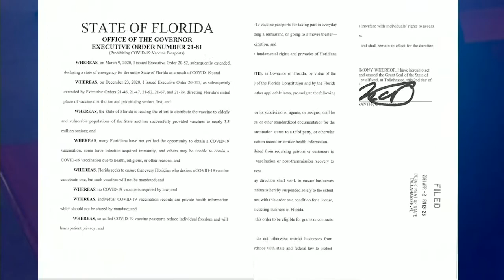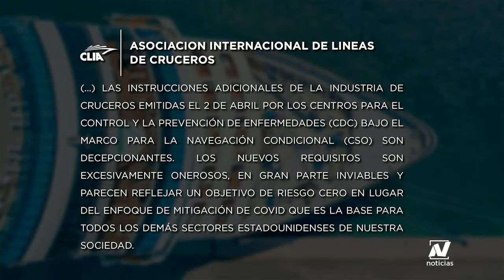Industria de cruceros exige reanudar operaciones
Por primera vez desde que se propagó la covid-19, los cruceros podrían iniciar operaciones en suelo estadounidense a mediados de julio, así lo aseguró el director de la división marítima de los Centros para el Control de Enfermedades (CDC por sus siglas en inglés).

Esto se produce cuando en las últimas semanas distintas compañías de cruceros han aumentado su presión sobre los CDC para que permita que la actividad de esta industria se reanude.

Reporta: Enmanuel Villalobos